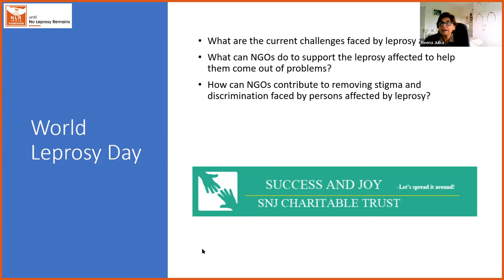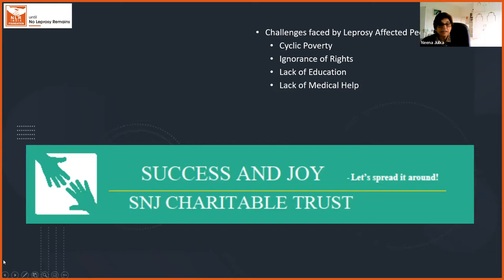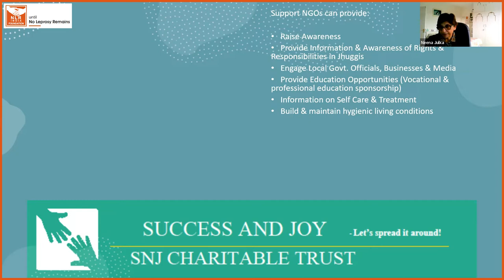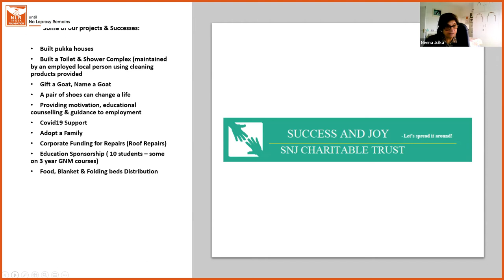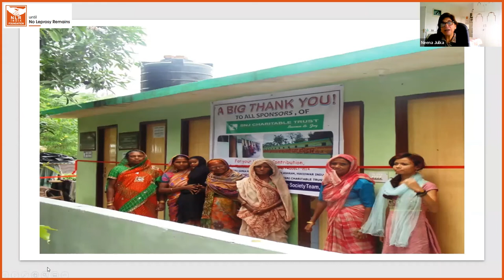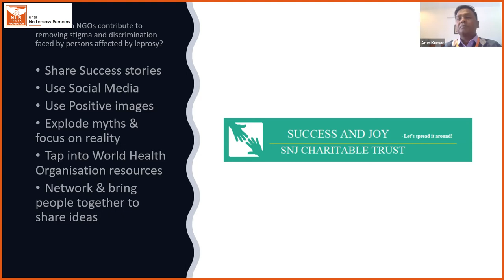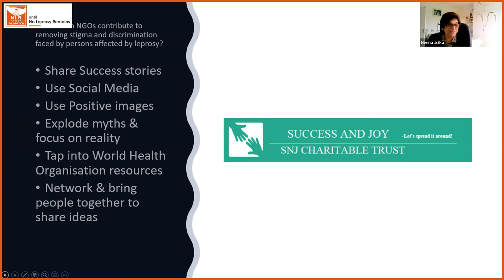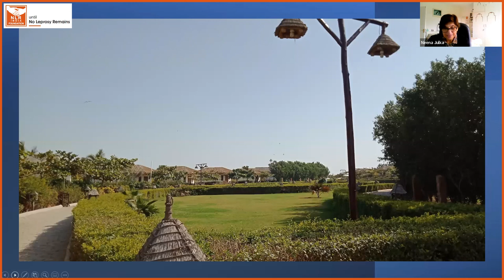Conversational Series: In Conversation with Ms. Neena Julka